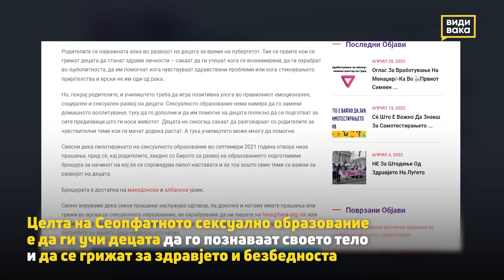Дезинформација: Сеопфатно сексуално образование промовира сексуализација и педофилија во училиштата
Преку дезинформации споделени на Фејсбук објава се создава страв и паника кај родителите дека со Сеопфатното сексуално образование децата во училиштата ќе учат за сексуализација и педофилија.